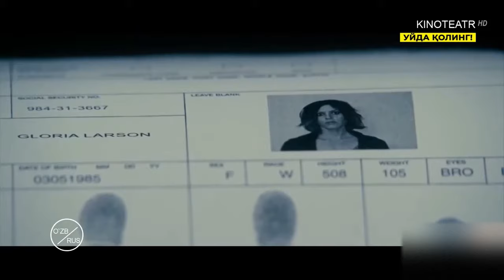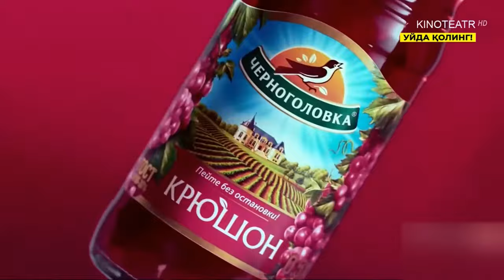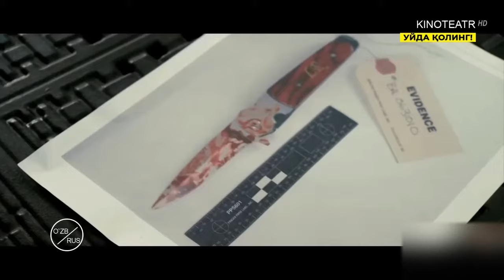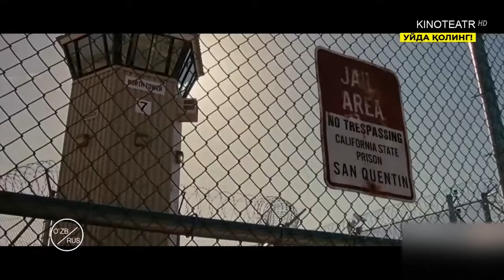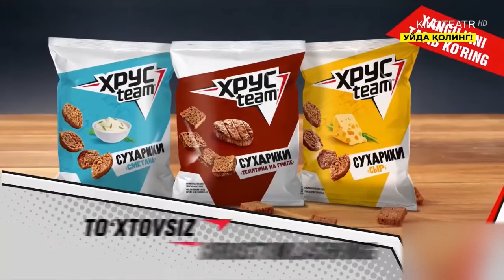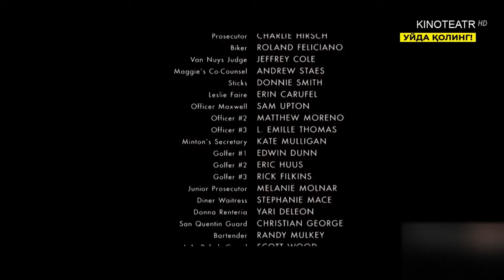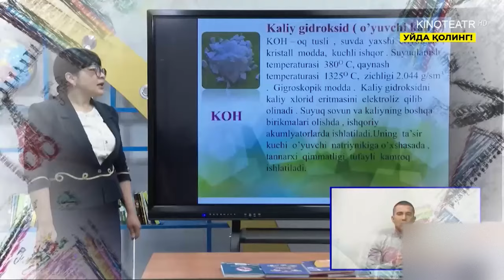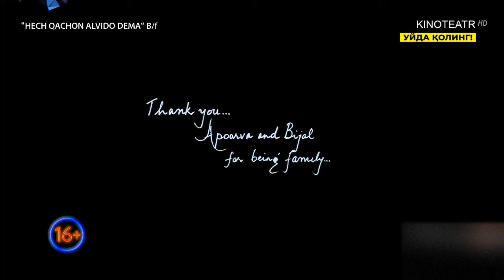Advokat uchun linkoln/Uzbek tilida/Tarjima kinolar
Zo'r Film